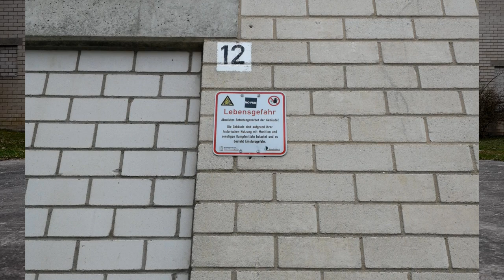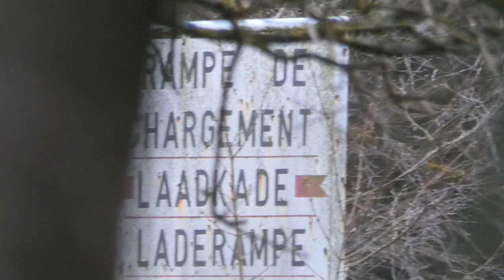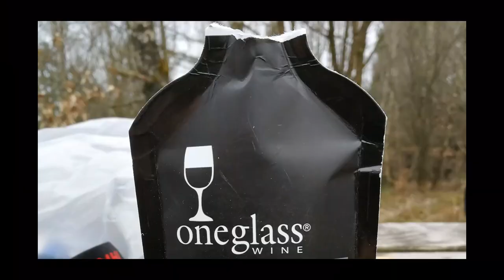Mal wieder in der Eifel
Ich hatte mal wieder Lust auf die Eifel. Diesmal begleitete mich Wolfgang und wir verbrachten die erste Nacht auf dem Trekkingplatz Nordstern und die zweite auf dem Platz Land in Sicht.
Mein Schirm
Meine Hauptkamera
Meine Zweitkamera
Mein Stativ
Meine Schnittsoftware
Rode Videomicro
Schuhe Hanwag
Schuhe Lowa
Schuhe Haix